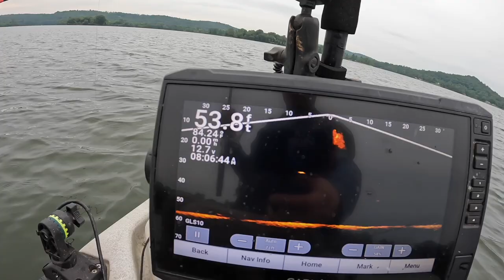Rods Just Kept Going Down (Kayak Catfish Highlights)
Learn how to catch trophy catfish from a kayak with the Kayak Catfishing Master Class

40lb Line
Rod Holders
Dragging Sinkers Book
Life Jacket
Hobie Kayak: Pro Angler 14

Ultralight Rod
2lb. Line
Carp Reels 3000 Size
Gulp Minnows 1"
Gulp Minnows 3"
Crappie Magnets
Trout Magnets
Pro Cure Gizzard Shad Scent
Bait Bucket Aerator